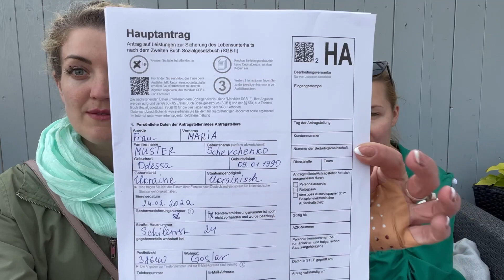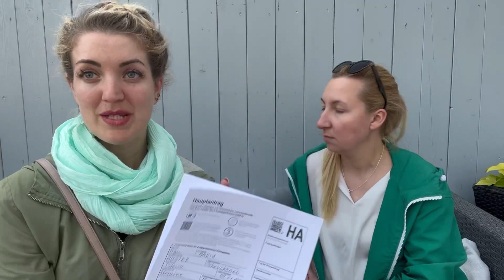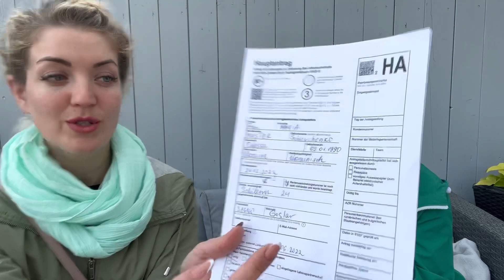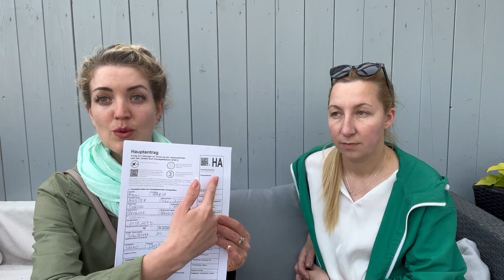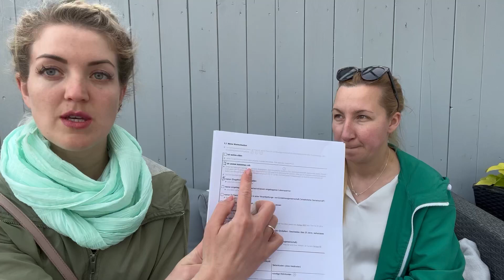Получила 2 волшебные метлы handmade от ЭВЕЛИНЫ